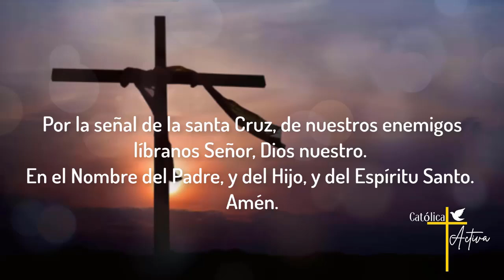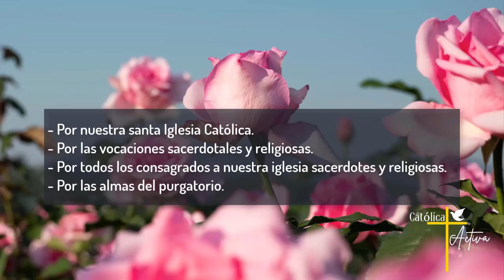🌹 Santo Rosario de hoy - Misterios Gozosos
Santo Rosario de Hoy - Lunes 19 de Agosto 2024 - Misterios Gozosos.